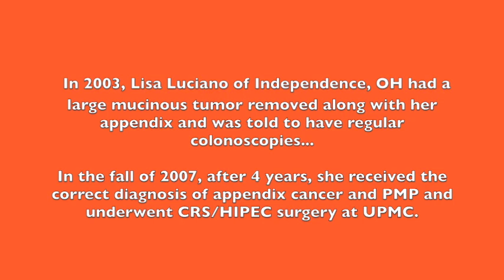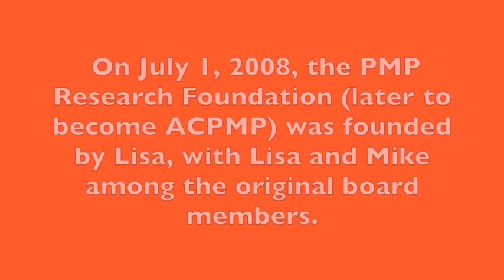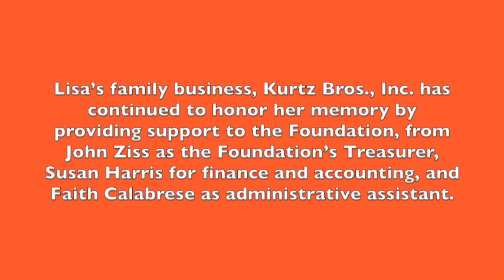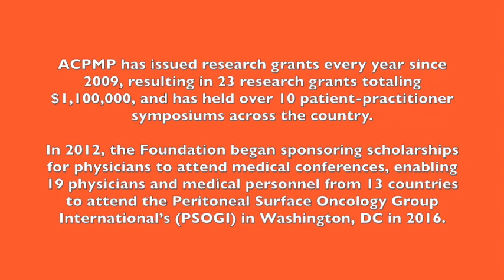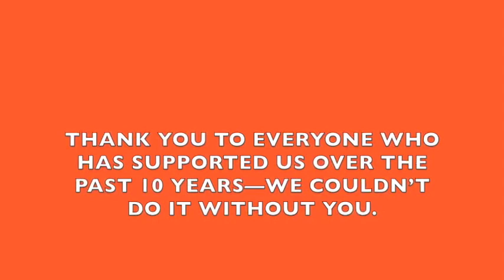ACPMP 10th Anniversary Video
ACPMP is 10 years old today! Celebrate with us by checking out our anniversary video, and watch until the end for a MAJOR ANNOUNCEMENT!